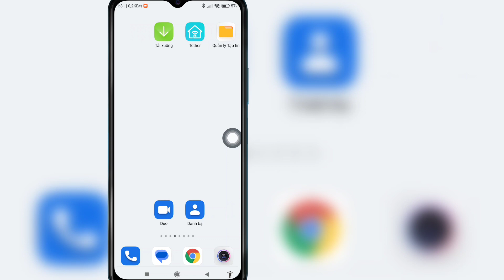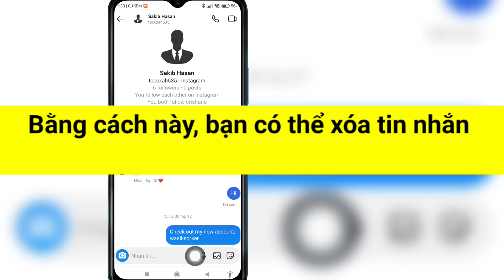Cách xóa tin nhắn Instagram hai bên | Xóa tin nhắn Instagram từ cả hai bên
Nếu bạn muốn Xóa trò chuyện trên Instagram từ cả hai bên trên thiết bị di động, hãy tiếp tục xem video cho đến cuối. Quá trình này rất đơn giản và dễ dàng.